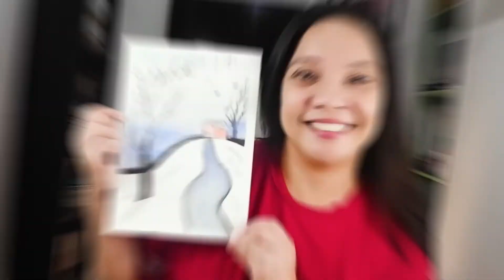How to paint "Snowy Hill" in watercolour for young beginners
Hey there! Found this very nice snowy hill project on Pinterest and thought it's a great idea to teach you how to recreate it in watercolour.

You will need the following watercolours:

Sky blue, Royal blue, white, black and grey.

You also need at least 2-3 sizes of brushes, including a big round brush, a flat brush and a delineating brush.

I used Prang watercolours for this one.

We would love to see your works, so please tag @thewatercolourhobbyist on Instagram and @fullyhousewifed on Facebook when you post your projects.

Raising Kings PH is a family blog where we document many of the things we do in our more than 15 years of homeschooling. Here, we paint, cook, take you with us when we travel, show your the kids' different favourite activities, and do a lot music.